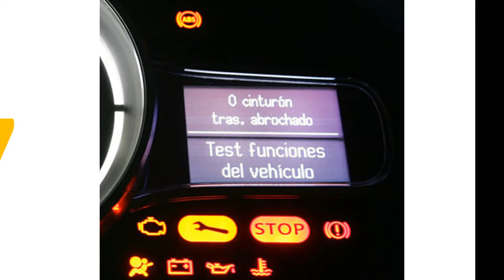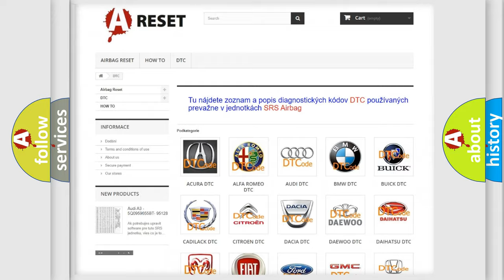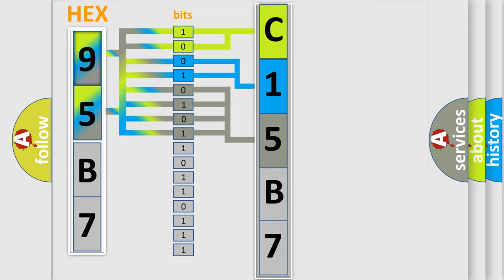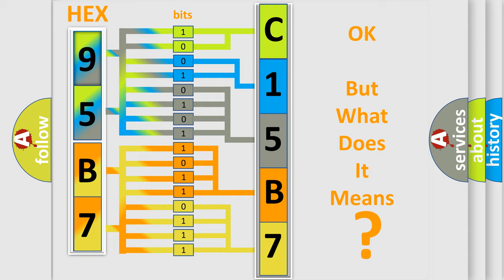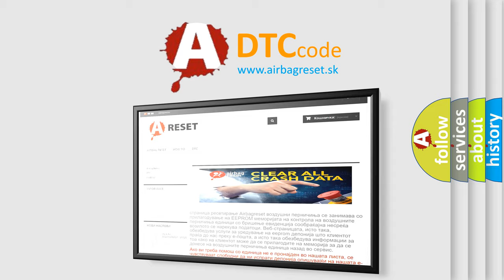DTC Jeep C15B7-13 Short Explanation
Contents:
0:21 Basic DTC analysis according to OBD2 protocol standard.
1:48 Insight into programming
2:58 A diagnostically understandable description of the Diagnostic Trouble Code
3:05 Basic error definition

Make:
Jeep
Code:
C15B7 13
Definition:
CAN-HS TCM Data Abnormal
Description:
Received error data from TCM.Transmission control error may occur.
Cause:
Poor contact in TCM connector.CAN communication wiring harness may need repair.Defective TCM.
Failure Type:
Circuit Open